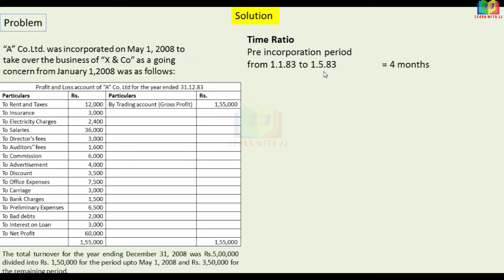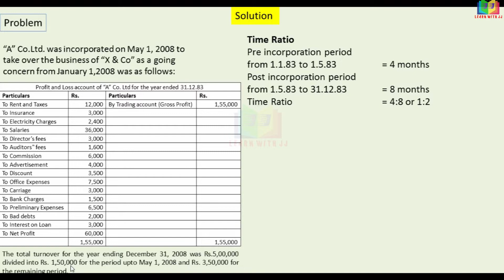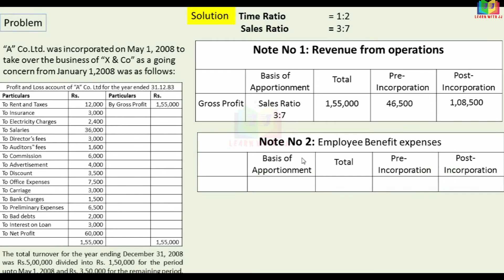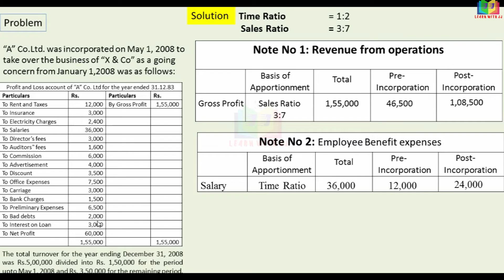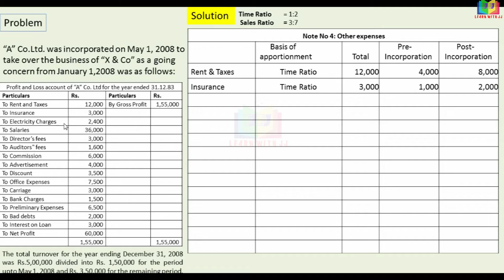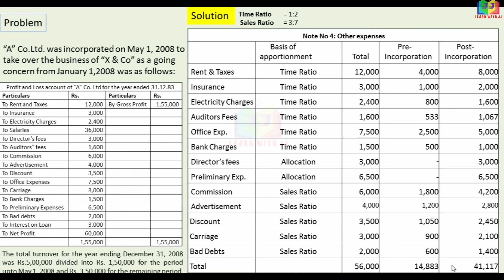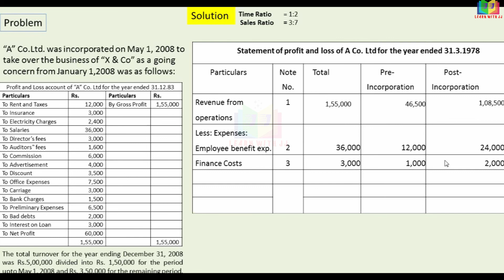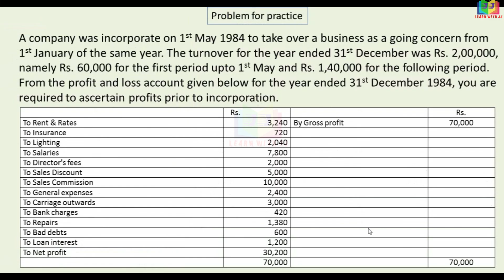Corporate Accounting |Part 7 in Tamil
Profits prior to incorporation and post incorporation
 Part 7 in Tamil
Weighted sales ratio
Follow us in Instagram